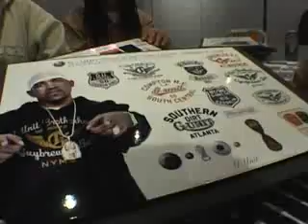Lloyd-Banks Bitch advocate The Game Diss!!!!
Oficial Game Diss!